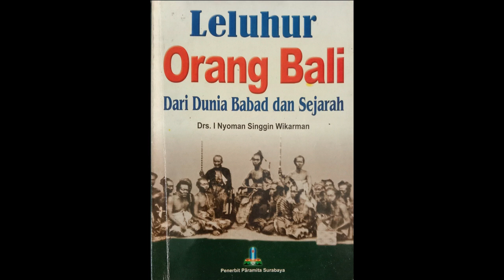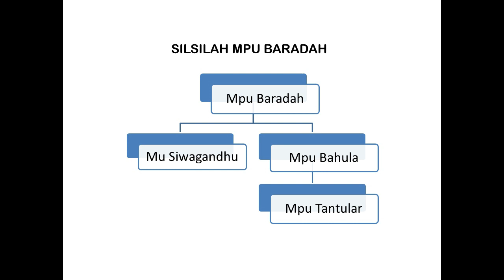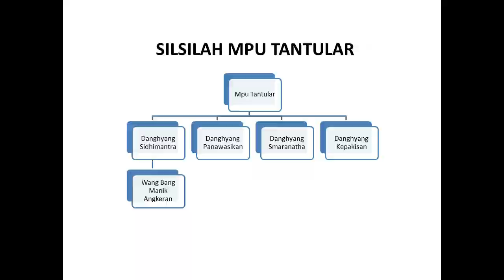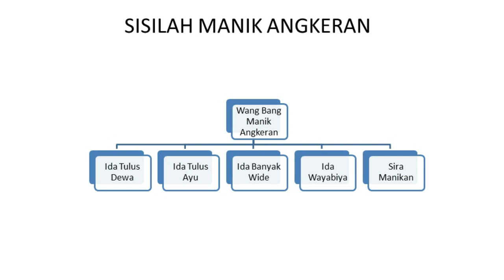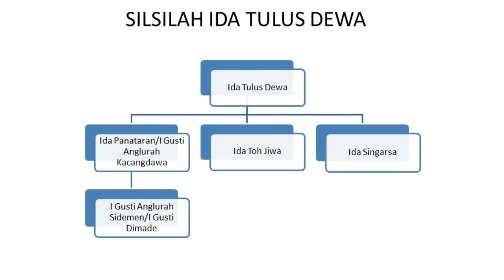Mpu Baradah Leluhur MpuTantular dan Manik Angkeran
Mpu Baradah mempunyai dua orang putra yakni: Mpu Siwagandhu dan Mpu Bahula. Mpu Bahula kawin dengan Ratna Manggali yang merupakan buah perkawinan antara Mpu Kuturan dan Rangdeng Girah. Pekawinan Mpu Bahula dengan Ratna Manggali adalah taktik Mpu Baradah agar Mpu Bahula bisa mendapatkan pustaka pegangan Rangdeng Girah yang menjadi rahasia kesaktiannya.

Mpu Bahula yang mengawini Ratna Manggali kemudian menurunkan Mpu Wira Angsokanatha yang lebih dikenal sebagai Mpu Tantular. Mpu Tantular yang hidup pada masa pemerintahan Kertanegara di Singasari adalah seorang pendeta yang mendukung konsep penyatuan antara Siwa dan Budha.

Selain itu ia adalah seorang pujangga besar. Dialah penulis Kakawin Sutasoma dan Arjuna Wijaya yang terkenal itu. Disebutkan bahwa konsep Bhineka Tunggal Ika dapat dijumpai dalam Kakawin Sutasoma. Dengan demikian nama Mpu Tantular akan tetap dikenang selama Indonesia masih ditopang oleh falsafah dasar Pancasila.